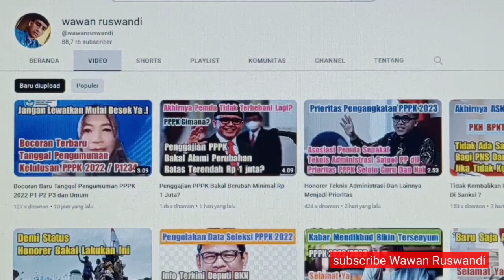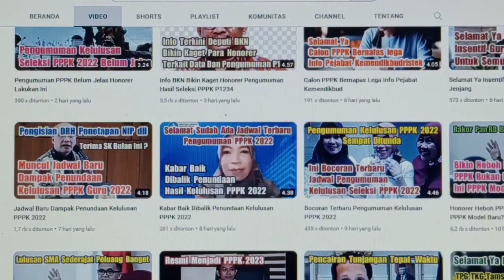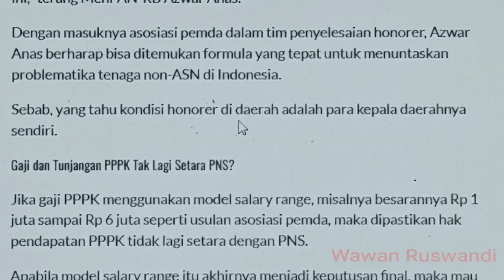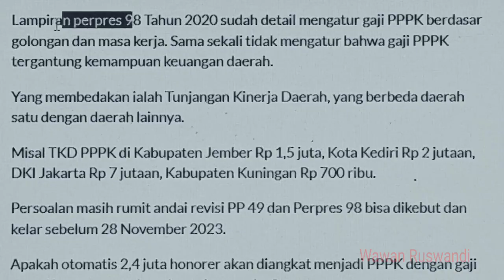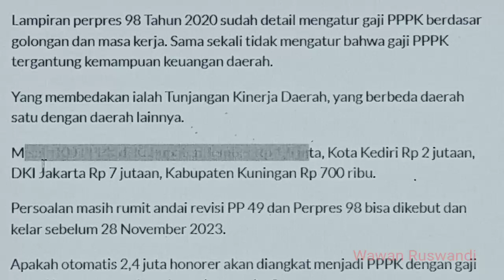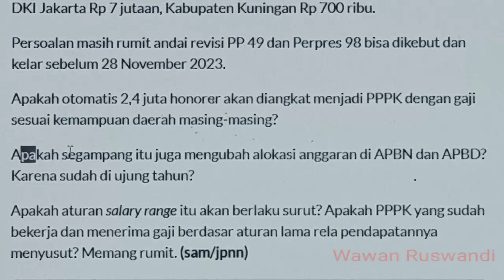Salary Range Disyahkan? Gaji PPPK Tiap Daerah Berbeda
usulan salary Range Disyahkan maka gaji PPPK tiap daerah bakal berbeda.